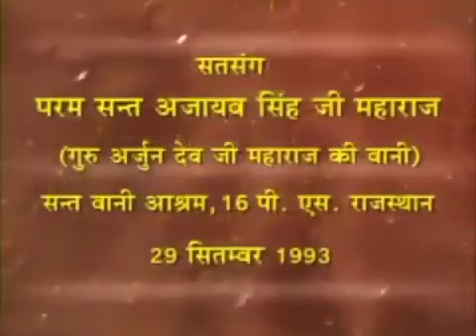22th August 2024 | Punjabi Satsang |29th Sept 1993 | Ajaib's Grace | Daily Satsang 6:00am